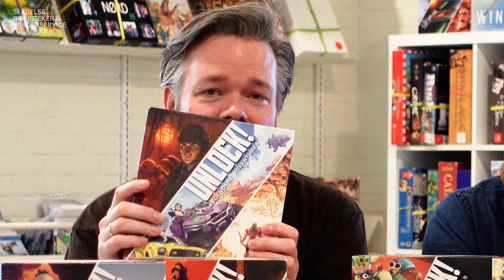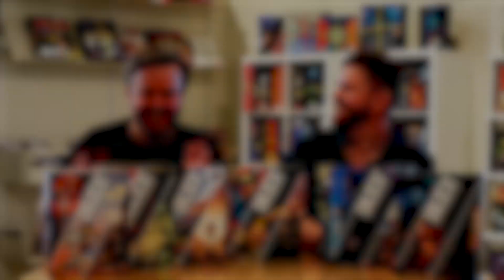UNLOCK! sæson 3 reklame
🕵💀 LØS GÅDERNE – RED VERDEN! ⏰🤔

Jakob og Martin er klar med UNLOCK! sæson 3 på Slagelse Bibliotek. Der er masser af gåder, grin og grublerier, når vi skal løse de 30 forskellige eventyrlige mysterier i spilserien. 🤩

UNLOCK! er en god blanding af escape room på tid ⏱ puzzles 🧩️ og kortspil 🎴 rammet ind i spændende fortælling. Vi sørger for at den tilhørende app er installeret på vores iPads. Vi sørger for kaffe og cola. ☕️🥤

Det eneste, du skal gøre er at samle dig et team af dine yndlingsdetektiver og tilmelde jer lige her. 👇

Vi glæder os til at se jer! 😃